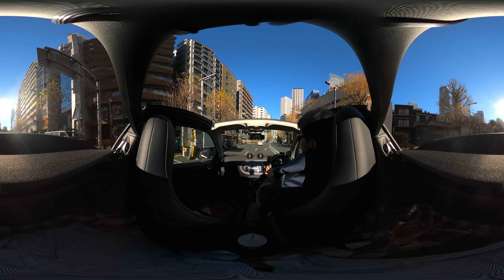#18 Kumano-Shrine (Shinjuku) [360°]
“Drive trip in Japan” is a navigation channel introducing driving routes. Trip starts with Tokyo.

[Equipments]
Car: Smart fortwo cabrio
Camera: GoPro MAX
Accesary: Gumby (GoPro)